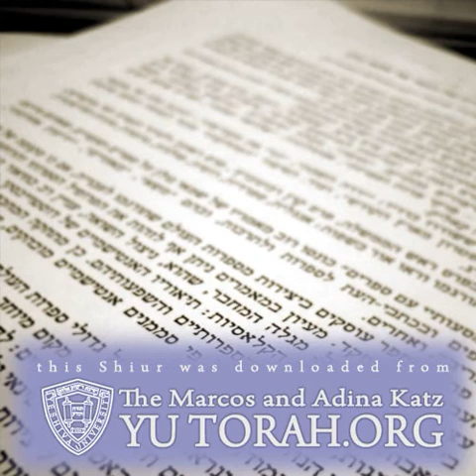R.J. Ziring Can You Coerce Giving Tzedaka 1- AUDIO - KosherTube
In this Video you will find out about R.J. Ziring Can You Coerce Giving Tzedaka 1- AUDIO - KosherTube